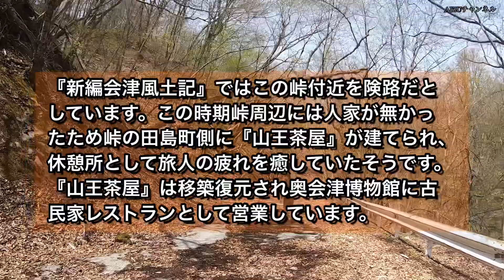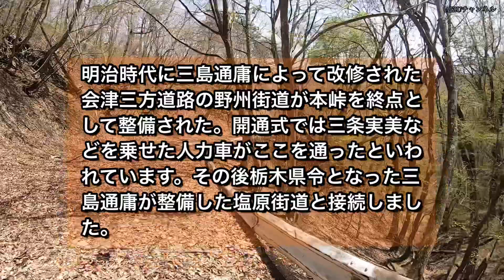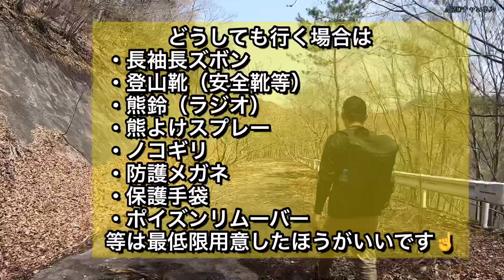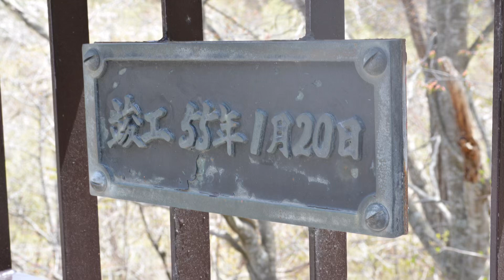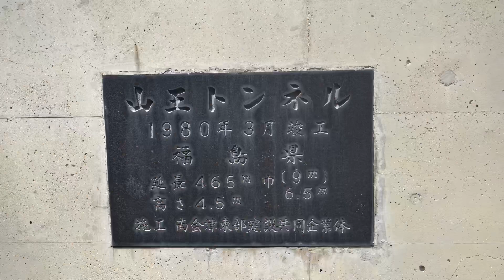【廃道探検】旧国道121号線 山王峠 後編 完全制覇！ 旧道 酷道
みなさんこんにちは🤗AIZUチャンネルのあきくんです。

今回は前回の動画【廃道探検　旧国道121号線　山王峠　前編　40年の時を超えて蘇る！】

の後編動画になります☝️

山王峠の峠から現道の国道121号線へ合流するまでの動画です。途中に大規模な崖崩れ箇所があり、あまりの崩落ぶりに言葉を失う場面もありましたが💦なんとか完全制覇❗️をすることができました😊何よりUさんと僕2人が怪我も無く無事に家まで帰り着くことができたのでホッとしております。

ここで今回一緒に山王峠を探検してくれた友人Uさんに改めて感謝したいと思います。
本当にありがとうございました🙇‍♂️また一緒に探検しましましょう❗️

🔶撮影機材

●GoProHERO7

●iSteadyPro2（ジンバル）

●NikonD7100

🔶編集アプリ

●VLLO